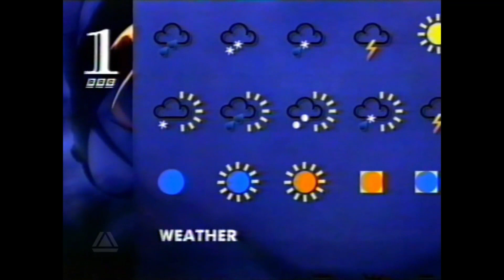BBC One Weather Slide - Sunday 20th December 1992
The weather will be on BBC1 at 12.55!